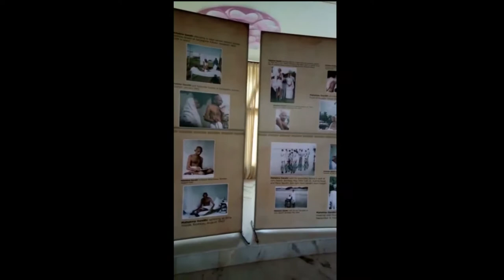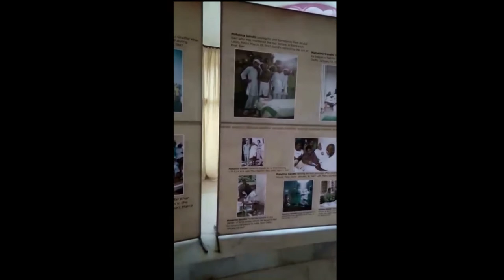Photo exhibition MY LIFE IS MY MESSAGE - The life and work of Mahatma Gandhi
Photo exhibition MY LIFE IS MY MESSAGE - The life and work of Mahatma Gandhi by GandhiServe India

108 photographs with English captions on 8 sheets of c. 8 x 12 feet each. Can be fixed on walls and panels.